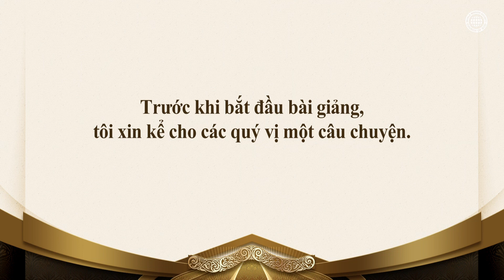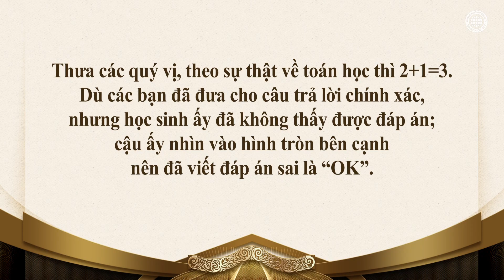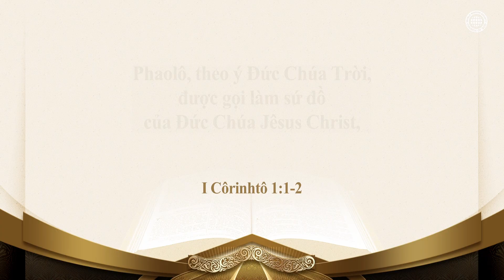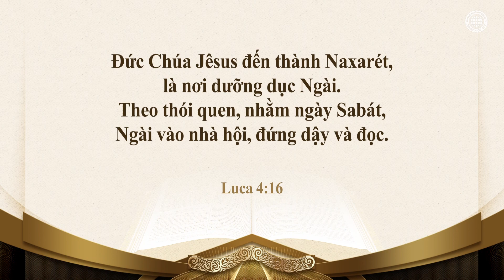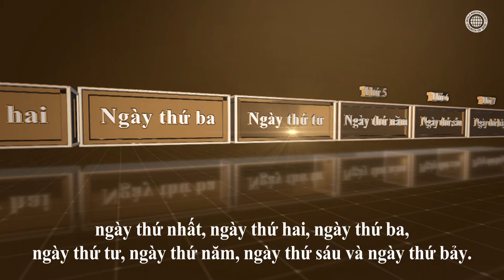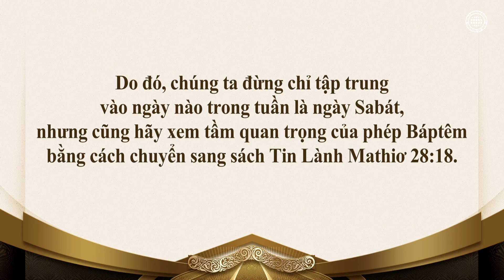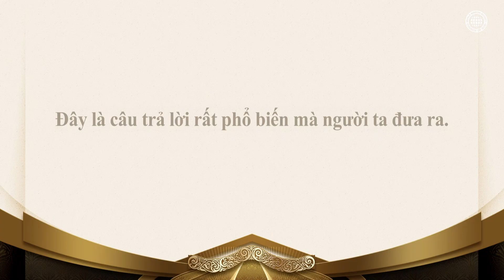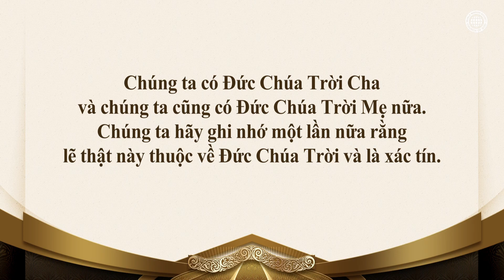Lẽ thật, điều thuộc về Đức Chúa Trời | Hội Thánh của Đức Chúa Trời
[Hội Thánh được lập nên bởi Đức Chúa Trời, có phương pháp để phân biệt Hội Thánh chân thật với hội thánh giả dối.]
Hội Thánh mà Đức Chúa Trời đích thân lập nên bằng chính huyết của Ngài (huyết báu của lẽ thật Lễ Vượt Qua giao ước mới), Hội Thánh giữ ngày thứ bảy, ngày Sabát (Thứ Bảy) một cách chí thánh như Đức Chúa Jêsus và các môn đồ của Ngài đã giữ, và Hội Thánh làm phép Báptêm vì sự tha tội nhân danh Đức Cha, Đức Con và Đức Thánh Linh, là Hội Thánh của Đức Chúa Trời, nơi Đức Chúa Trời ở cùng với chúng ta và ban cho chúng ta sự tha tội đúng như Kinh Thánh làm chứng.

Chỉ khi chúng ta biết Thánh Linh và Vợ Mới, Cha và Mẹ, chúng ta mới có thể trở thành các con cái Nước Thiên Đàng
Những người sẽ được cứu, có giao ước mới như ngày Sabát và Lễ Vượt Qua của Đức Chúa Trời trong tấm lòng, sẽ nhận ra và tiếp nhận Đấng An Xang Hồng và Đức Chúa Trời Mẹ, là Thánh Linh và Vợ Mới, và thực hiện sứ mệnh với tư cách là các con cái trên trời, đó là dạy cho thế gian biết đâu là sai và đâu là đúng.

I Côrinhtô 1:1-2
“Phaolô, theo ý Đức Chúa Trời, được gọi làm sứ đồ của Đức Chúa Jêsus Christ, cùng Sốtthen, anh em chúng ta, gởi cho Hội thánh Đức Chúa Trời tại thành Côrinhtô...”

Êsai 52:5-6
“Đức Giêhôva phán:... Vậy nên dân ta sẽ biết danh ta; thật, trong ngày đó, nó sẽ biết rằng chính ta là Đấng phán rằng: Nầy, ta đây!”